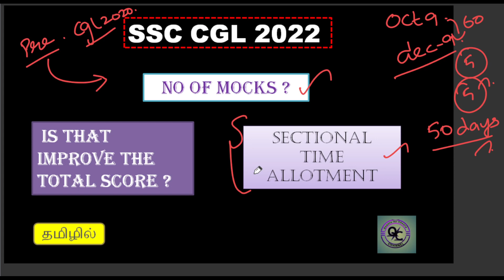No of mocks for CGL 2022 (pre) ? Section-wise Time? | Important video for Beginners in Tamil.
SSC Tamil
SSC CHSL
SSC MTS
SSC CPO
SSC GD

Completely free Course
Smart Approach

To clarify your doubts regarding SSC Exams join our Telegram group